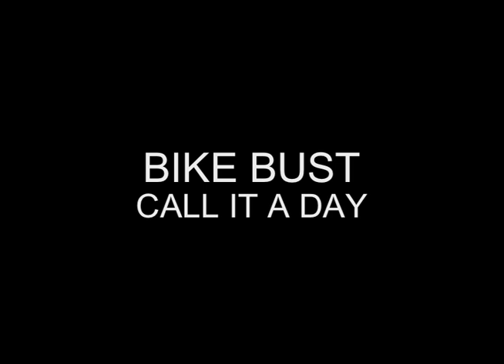WALL OF DEATH Teaching a man that sold his life Part 1 of 2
Check my other pages for news and pictures

Ian Usher sold his whole life on ebay (everything job house the lot) then set himself a list of 100 goals to complete in 100 weeks one of his goals was to ride a wall of death. Ian did really well to ride the wall even though some people will proberly say "he didn't get very high" since i built this thing the weather has taken its toll and even i struggle to ride it like i used to.

To find out more about Ians story you can visit his websites

He has just wrote a book about his whole story which is avalible on amazon and is called.  A LIFE SOLD.